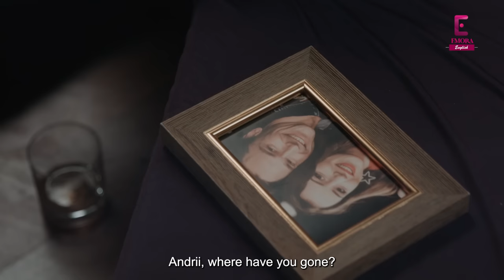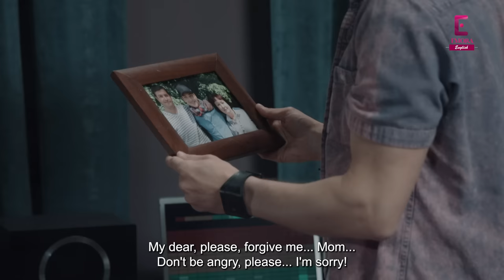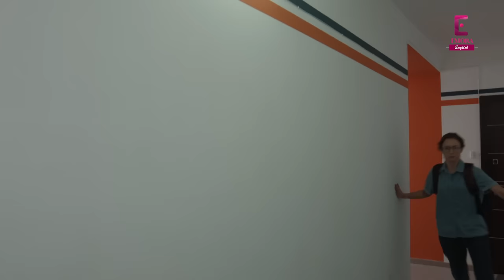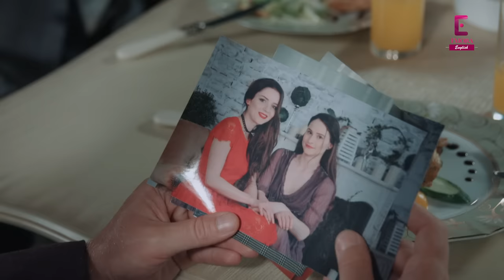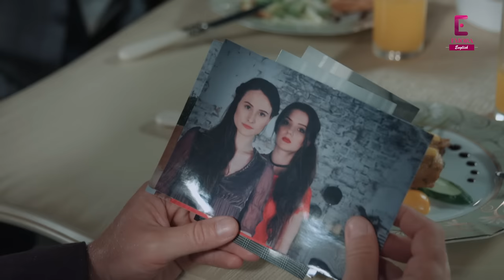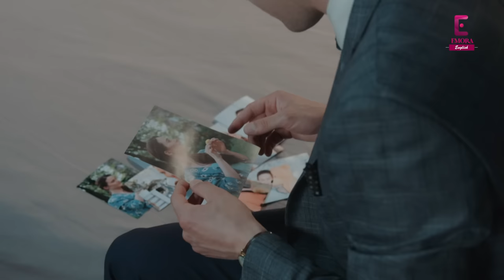Ruby Ring | Episode 08 | English Dub | TV Series